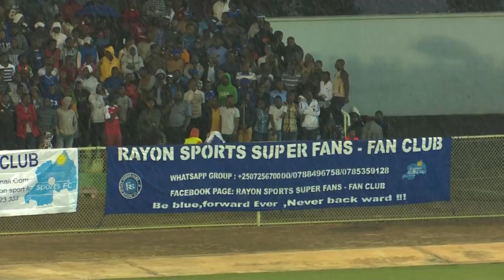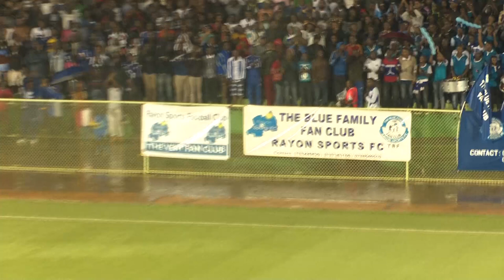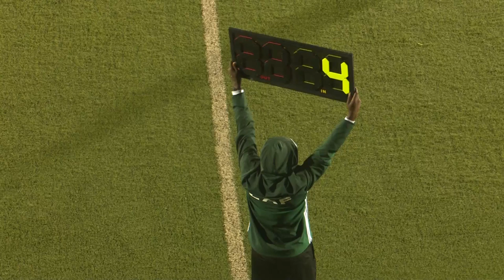RAYON SPORT 3 VS 1 COSTA DO SOL FULL MATCH CAF CONFEDERATION CUP